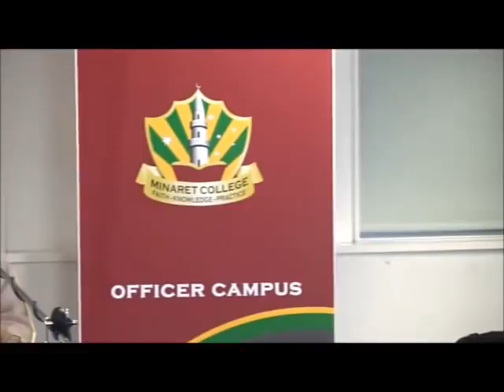Respect People of all Faiths - Mufti Menk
Explaining the importance of respecting people of all faiths during a visit to Minaret College which is a Muslim community school in Melbourne Australia.

Students, staff and community members of Minaret College were thrilled to receive a visit by Mufti Ismail Menk on 7th February 2018.

Mufti Menk visited the College's Officer Campus as part of his busy schedule where he addressed & interacted with our students. He gave an uplifting message to the College community and all were delighted by his visit.